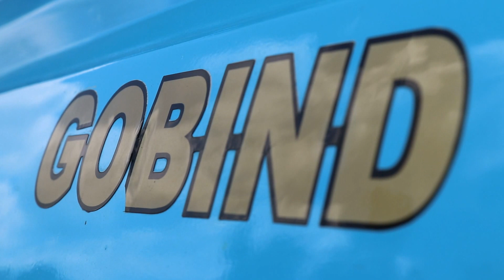Gobind bus body builders...